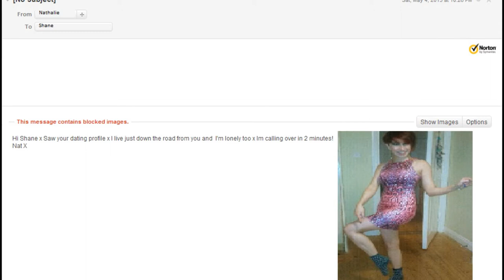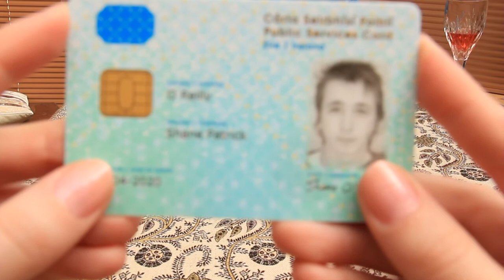A Day in the Life of Shane in HD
Short factual film by Seán P.
Starring Shane Killeen, Nathalie Saint Sevin and Danielle Curran.
also thieving not theiving ;(